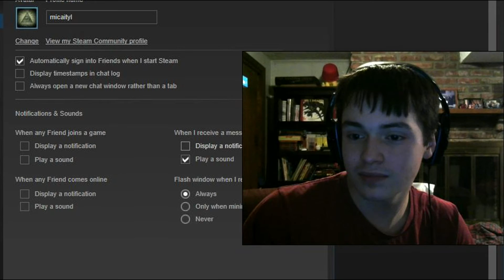Higurashi When They Cry Watanagashi Pt. 4 | Meeting Shion!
Shion Sonozaki... Well, things will happen now.